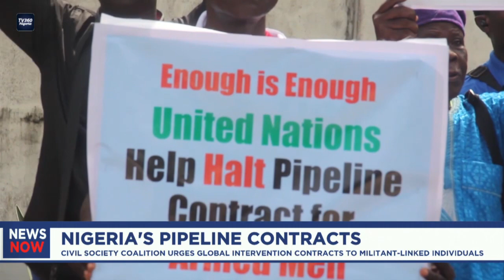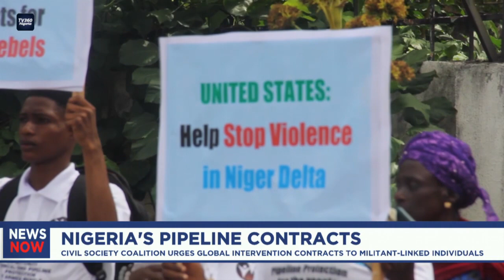Civil Society Coalition campaign against awarding pipeline contracts to ex-militants.